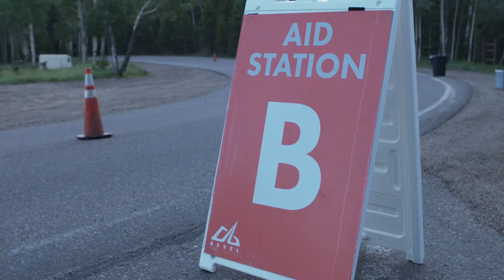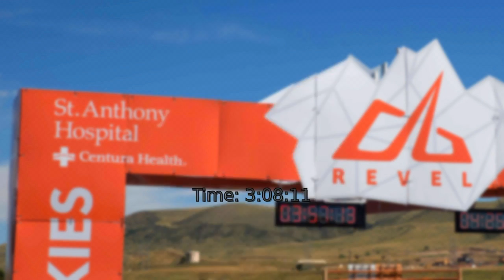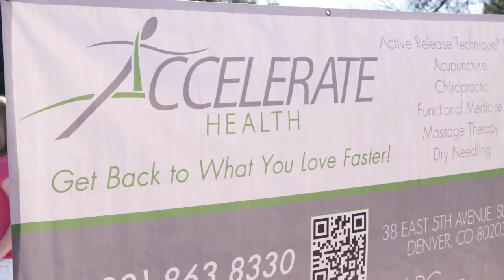2015 REVEL Rockies Marathon: Andrew Bremer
Andrew Bremer in the 2015 REVEL Rockies Marathon.